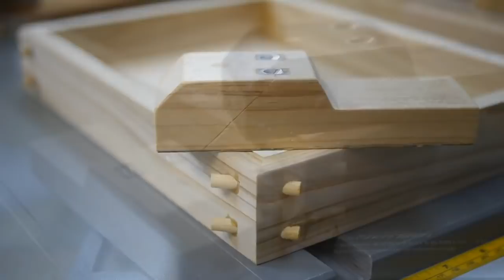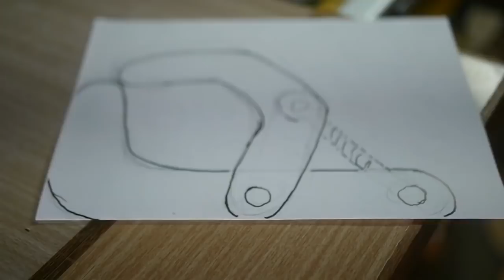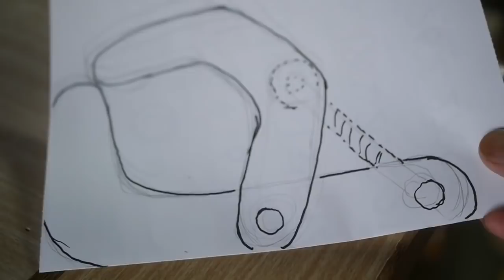2021 Thank you for watching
We are happy to see the wonderful 2021 years gone and the 2022 New Year. We pray for your health and happiness. Please continue to be my best friend.